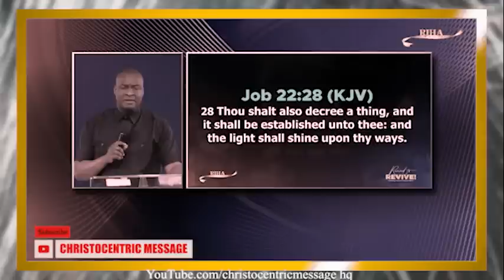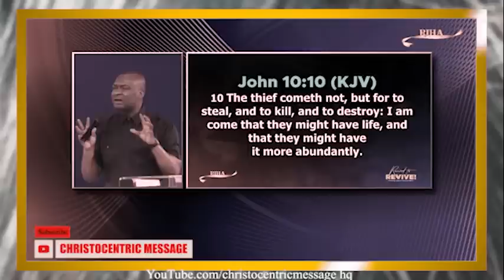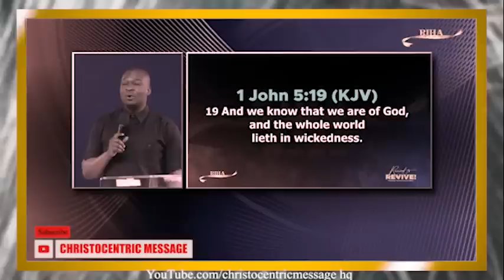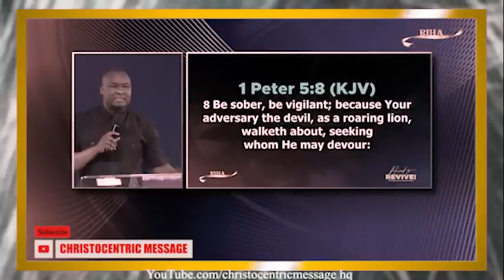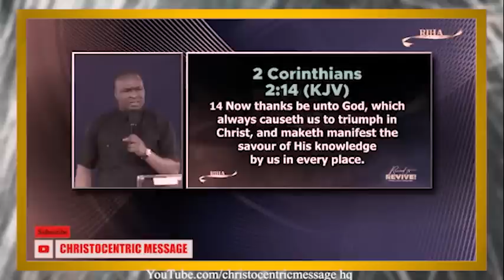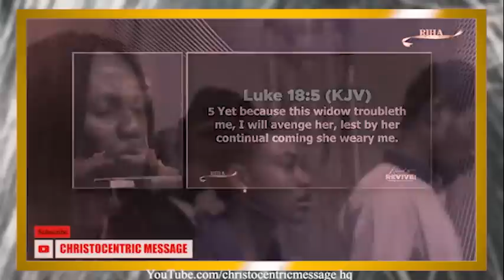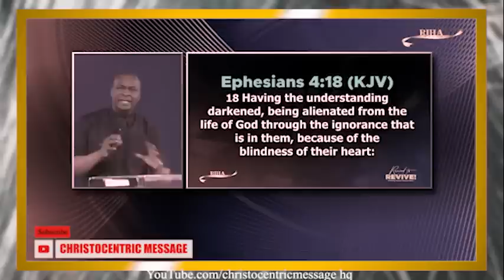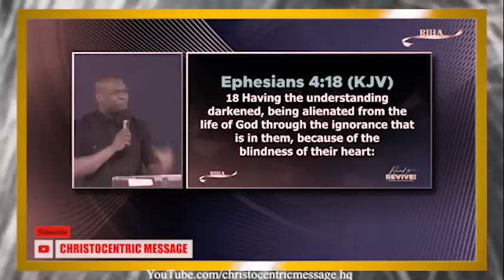REASONS WHY YOU MUST PRAY FOR YOUR HEART DESIRES - APOSTLE JOSHUA SELMAN